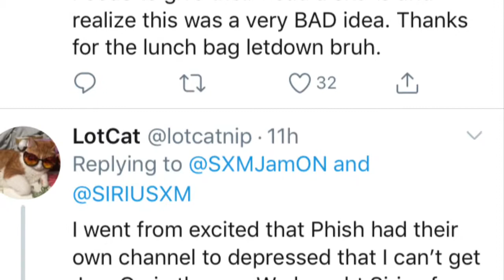Sirius XM Removes Jam On Radio From Car Packages